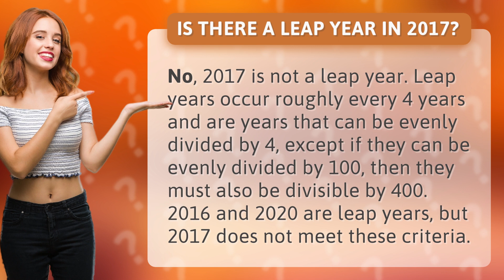Is There A leap year in 2017?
Is 2017 a Leap Year? Explained! • 2017 Leap Year? • Find out why 2017 is not a leap year and learn the criteria for determining leap years.